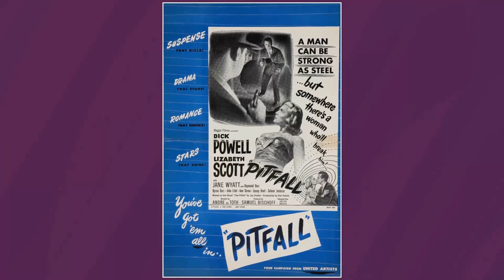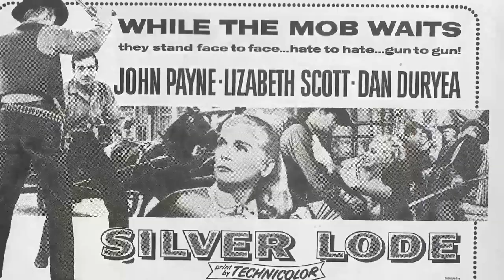Rediscovering Lizabeth Scott - Vintage Beauty That Never Gets Old!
Step into the glitz and glamour of Classic Hollywood as we shine a spotlight on Lizabeth Scott, an icon of the silver screen. 🌟

From unforgettable performances to extraordinary behind-the-scenes stories, Lizabeth Scott's legacy continues to captivate audiences worldwide. 🎥

Join me in honoring Lizabeth Scott's contributions to cinema's golden era and get ready to be enchanted by the magic they brought to the screen.

🎬 Lights, camera, and let's relive the magic of Classic Hollywood with Lizabeth Scott guiding us through every memorable scene! ✨🎭
Filmography:
Pulp
The Third Man
Burke's Law
Adventures in Paradise
Loving You
ITV Television Playhouse
The Weapon
The 20th Century-Fox Hour
Studio 57
The Eddie Cantor Comedy Theater
Silver Lode
Bad for Each Other
Lux Video Theatre
Scared Stiff
Stolen Face
The Racket
Red Mountain
Two of a Kind
The Company She Keeps
Dark City
Paid in Full
Easy Living
Family Theatre
Too Late for Tears
Pitfall
I Walk Alone
Variety Girl
Desert Fury
Dead Reckoning
The Strange Love of Martha Ivers
You Came Along
Pulp
The Third Man
Burke's Law
Adventures in Paradise
Loving You
ITV Television Playhouse
The Weapon
Studio 57
Silver Lode
Lux Video Theatre
Scared Stiff
Stolen Face
The Racket
Red Mountain
Dark City
Paid in Full
Easy Living
Family Theatre
Pitfall
I Walk Alone
Variety Girl
Desert Fury
Dead Reckoning
You Came Along
Pulp
The Third Man
Burke's Law
Adventures in Paradise
Loving You
ITV Television Playhouse
The Weapon
Studio 57
Silver Lode
Lux Video Theatre
Scared Stiff
Stolen Face
The Racket
Red Mountain
Dark City
Paid in Full
Easy Living
Family Theatre
Pitfall
I Walk Alone
Variety Girl
Desert Fury
Dead Reckoning